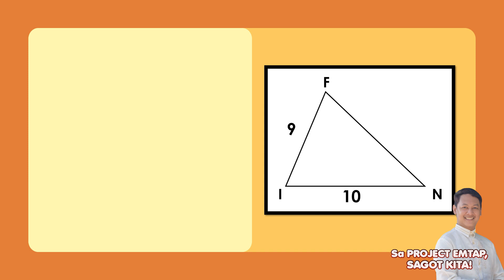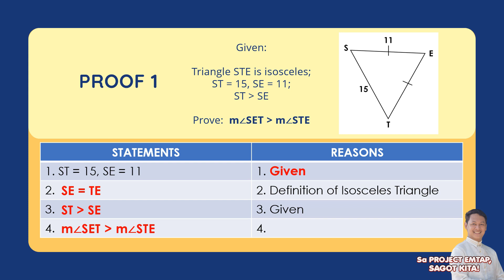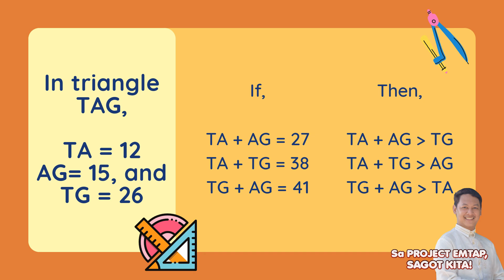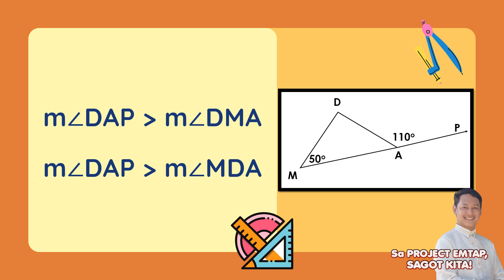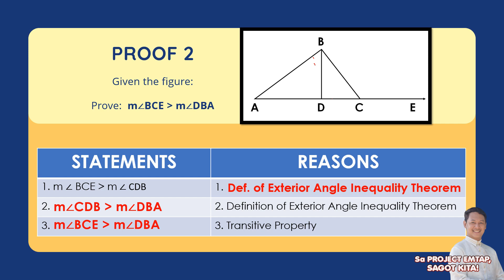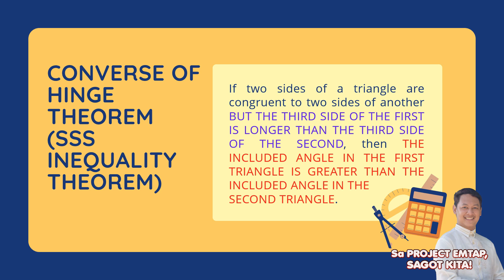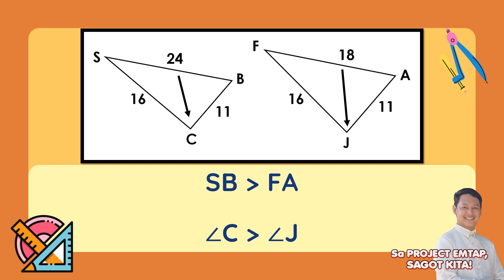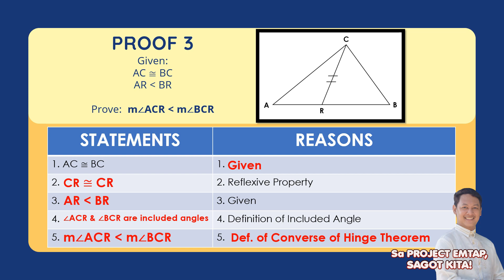PROVING INEQUALITIES IN TRIANGLE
Proves inequalities in a triangle (M8GE-IVc-1)